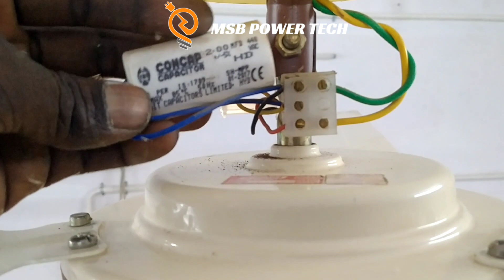உங்க வீட்ல உள்ள சீலிங் ஃபேன் ரொம்ப ஸ்லோவா சுத்துதா ட்ரை பண்ணி பாருங்க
Celine fan speed is very slow how to speed up my fan tips and tricks in Tamil

சம்மர் வேற தொடங்கபோது எல்லார் வீட்டிலும் இருக்கக்கூடிய சீலிங் ஃபேன் எல்லாம் ரொம்ப ஸ்லோவா சுத்தும் எல்லாரும் என்ன பண்ணுங்க இந்த வீடியோவை பார்த்துட்டு சம்மருக்கு முன்னாடியே இதற்கான தீர்வு கொடுத்துடுங்க அதற்கான capacitor மாத்திடுங்க ஏன் என்றால் சம்மர் டைம்ல வோல்டேஜ் குறைந்த அளவில் வரும்  தீர்வு என்னவென்றால் இந்த கப்பாசிட்ட சேஞ்ச் பண்றதுதா கரெக்டா ஆ இருக்கும் 2.5 mfd உங்கள் வீட்டில் இருக்கக்கூடிய சீலிங் ஃபேன்வந்து ஸ்லோவா சுத்தம் அப்போ கப்பாசிட்டர் வேல்யூ வந்து கம்மியாவும் போது ஸ்பீட் கம்மி ஆயிடும் அதனால புது கெபாசிட்டர மாத்திடுவிட்டர் ஸ்பீடு போஸ்ட் ஆயிடும் உங்களுக்கு புடிச்சிருந்தா ஒருவாட்டி இதை ட்ரை பண்ணி பாருங்க சேஃப்டியா ட்ரை பண்ணுவது ரொம்ப நல்லது